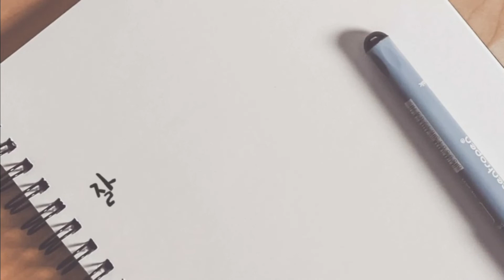낮예배설교(마4:1-11절, 영적전쟁과 말씀)